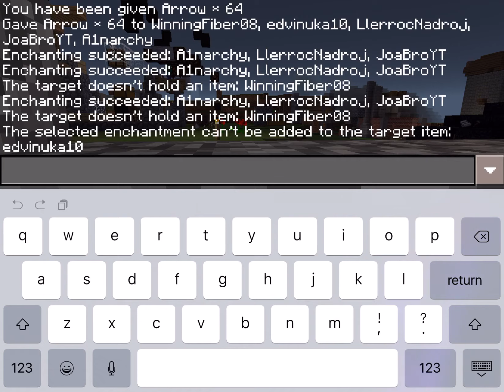A1narchy Un-Invites HUNDREDS to Join MCPE Realm: Part 18 MINI EPISODE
This was winningfiber08's idea! he actually gathered most of the materials to spawn a wither all on his own and thought it would be fun to fight the wither. So I saved the world. let him spawn the wither. and VOILA. here we are in a mini episode. fighting the wither.